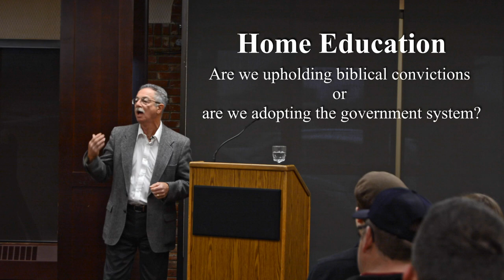The Direction of Home Education: A Town Hall on Issues Affecting Alberta Home Educators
This is the video recording of Education Unlimited's "town hall" on issues in Alberta's home education community held on Friday, April 7, 2017 at the Sheraton Red Deer Hotel. This event was hosted and moderated by Léo Gaumont, a long-time home education leader in Alberta.  The purpose of the town hall was to provide a forum for parents to discuss recent events affecting home education, and consider whether the home education movement in Alberta is going in the right direction.